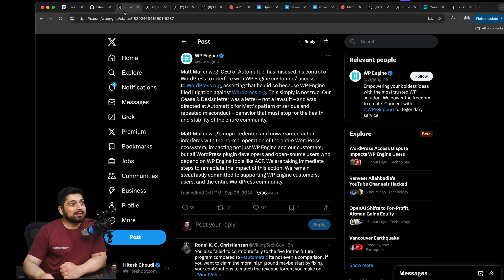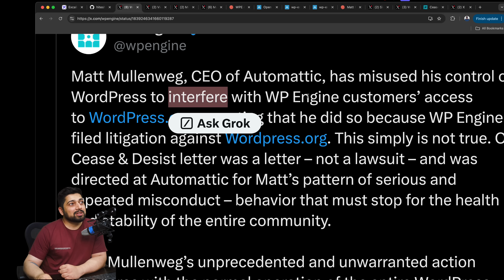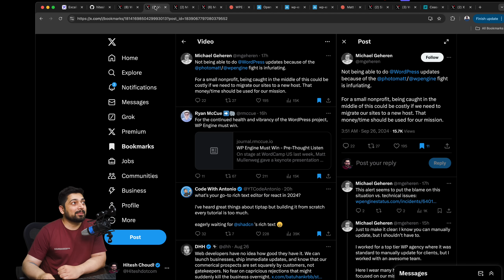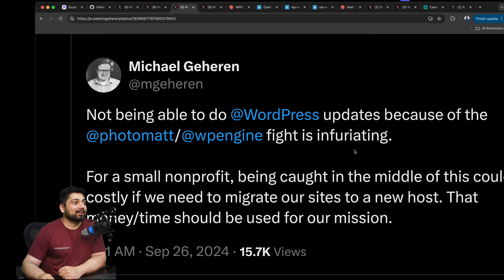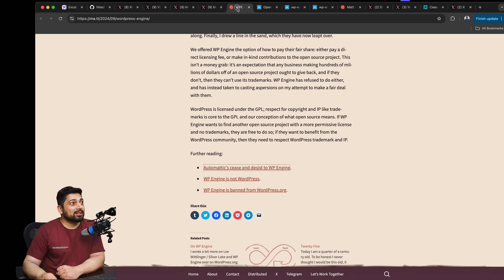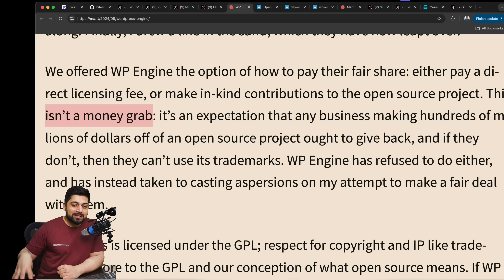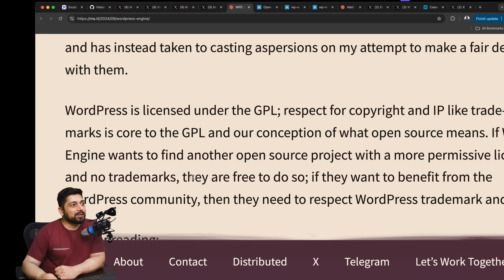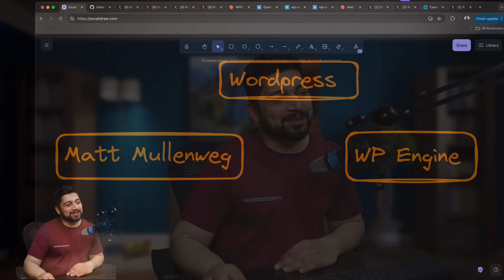Wordpress Open Source drama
The wordpress drama is a big deal for entire open source echo system. On one side we have Matt Mullenweg, founder of Wordpress project who is asking that if you are making money out of an open source project, donate back to us in either 8% of your revenue or dedicating team towards core wordpress development. On the other side, WPEngine says, we do contribute back but in our way.